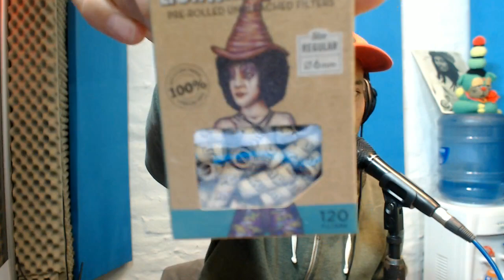Doma Reggae en el Momento Lion Rolling Circus en SomosPelaGatos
Producción: Fernando Sarzynski y Diego Dread